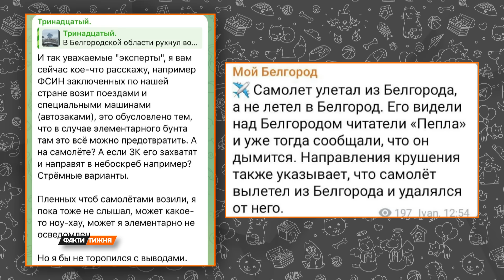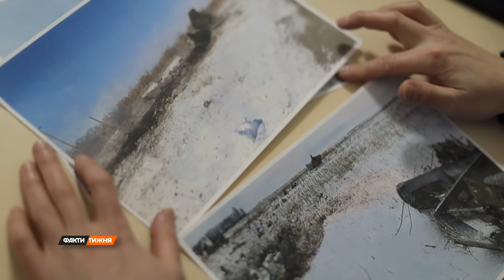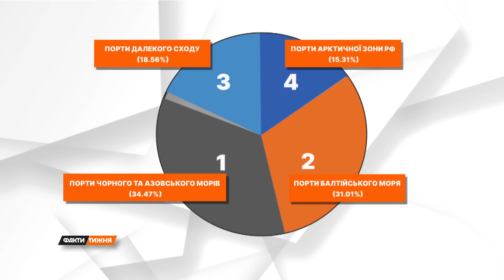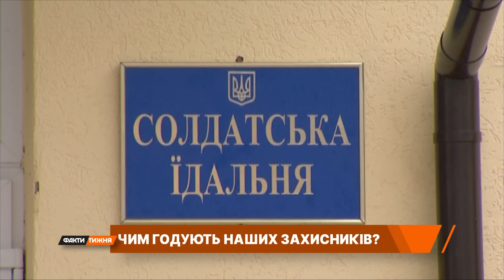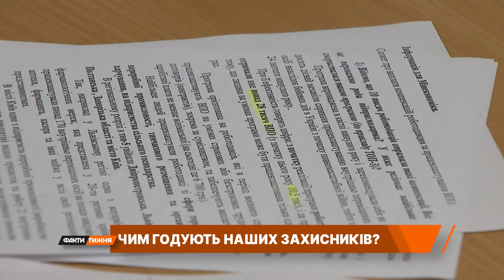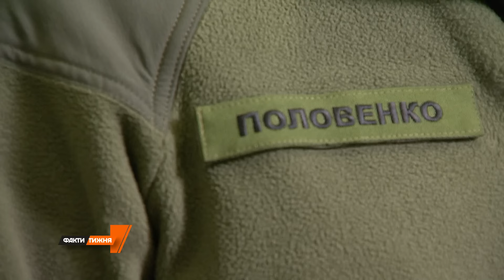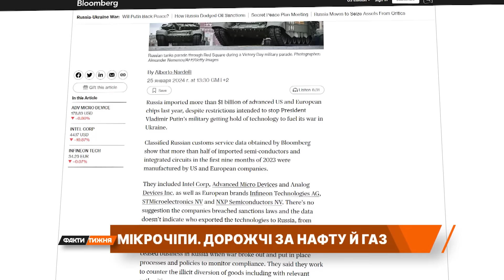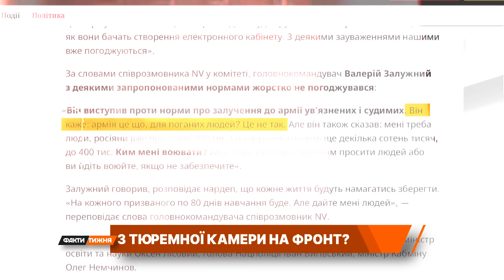ІЛ-76. Всі ВЕРСІЇ. Як ЗСУ Б'ЮТЬ по власності спонсорів ПУТІНА? Та чи потрібно мобілізувати ЗЕКІВ?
Дивіться у новому випуску "Фактів тижня" від 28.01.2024